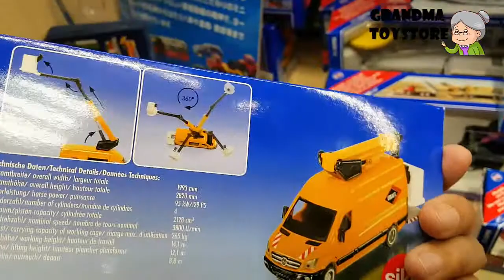Unboxing TOYS Review/Demos - Siku 1940 Yellow mercedence benze maintainence truck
Grandma toystore brings to you the unboxing of the Siku 1940 Yellow mercedence benze maintainence truck